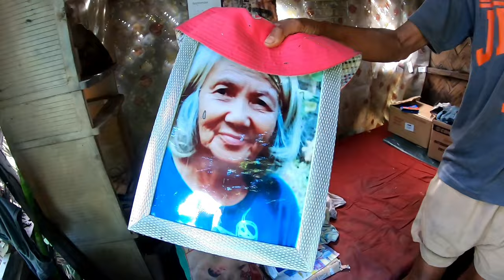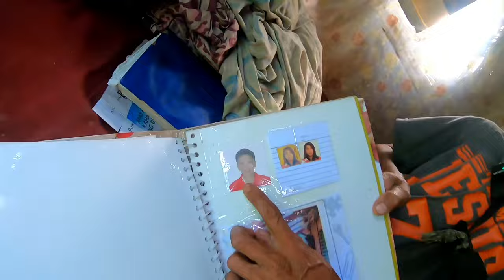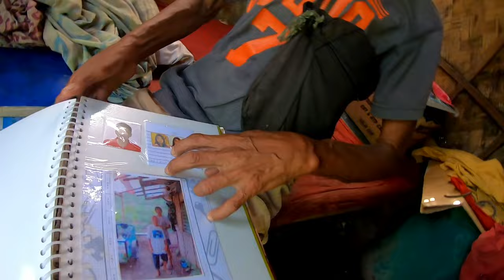Naiyak sa sobrang galak, 2k ayuda kada buwan. nahilo sa sobrang pagod at gutom Part 2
Naiyak sa sobrang galak, 2k ayuda kada buwan. Lolo, nahilo sa sobrang pagod at gutom Part 2